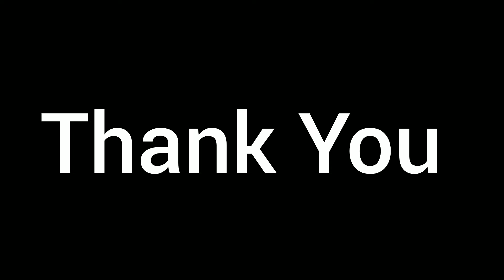Yin Solo Unchained: Defying the Odds in MLBB!